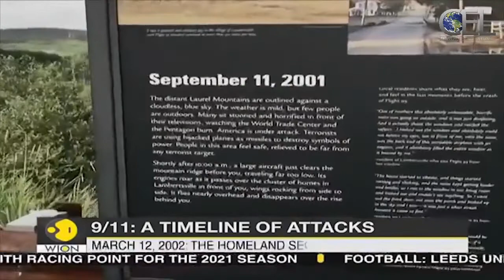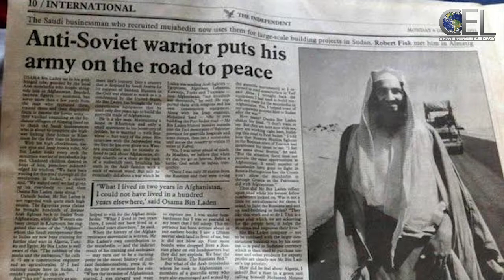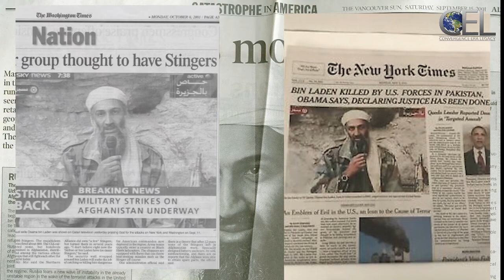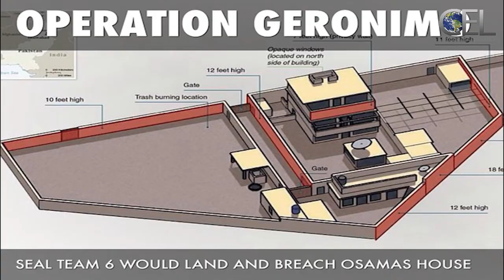The Journey of Osama Bin Laden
On September 11, 2001- 2,977 people were killed in the deadliest terrorist attacks in American history.  It was a terrifying and startling event for the country. The 9/11 attacks were the deadliest in America since the shock attack at Pearl Harbor 60 years before, and the sense of outrage was reminiscent of that moment. The attacks in New York occurred in the country’s busiest city on a busy workday. And the staggered nature of the attacks meant that news footage captured almost everything as it happened, ensuring that millions of Americans saw the events precisely as they unfolded. Let's watch and learn who is behind these attacks.

Content Writer: Eshwari Chandrasegaran & Kirti Vithyananthan

Video Editor: Kirti Vithyananthan

Voice Over: Kirti Vithyananthan